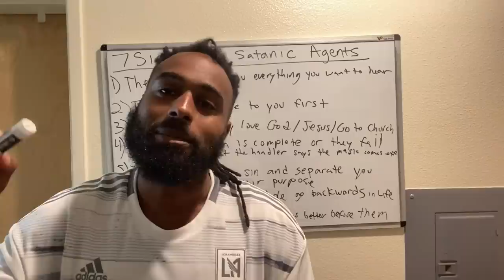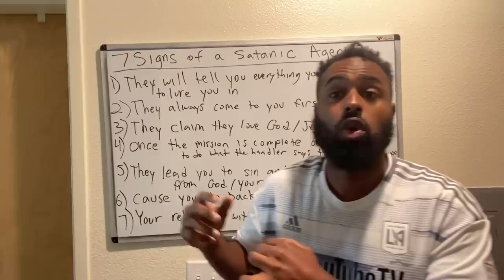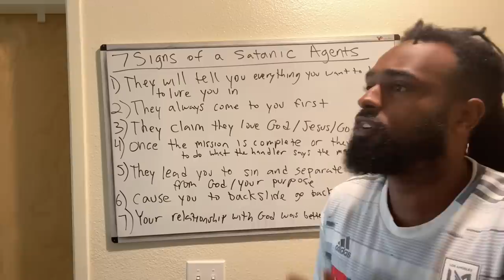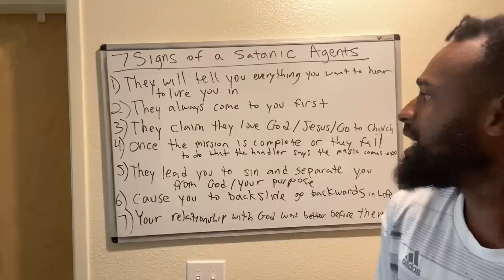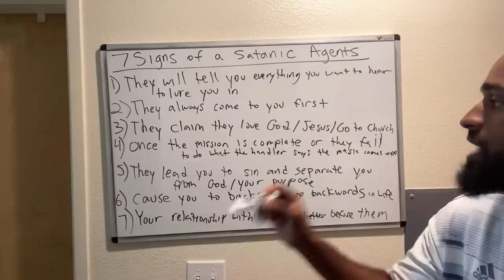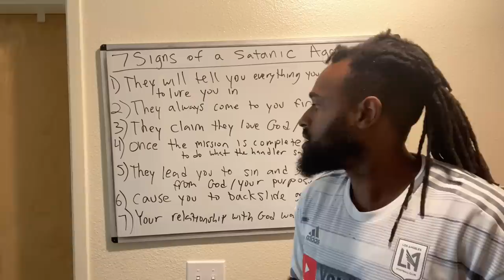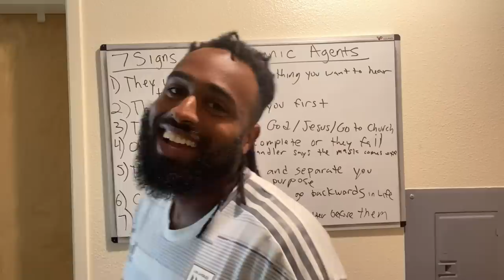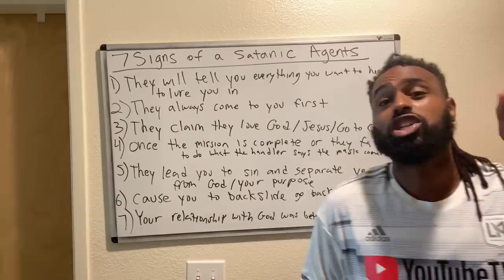7 Signs Someone Is A Devil In Your Life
The devil sends satanic agents Into your life to destroy you and steal what God has promised/blessed you with. Here are 7 Signs that someone in your life has been sent by the devil. Be very careful and prayerful about the company you keep! Even the bible tells us to avoid them (Proverbs 4:14-18)

video tags: signs of an evil person signs of evil signs you’re dealing with an evil person warning signs christian motivation grace for purpose Signs Someone In Your Life Is Sent By The Devil | Avoid These People! Don't IGNORE These DEMONIC Signs That Someone In Your Life Is Sent By The Devil Be Careful When It Comes To The People In Your Life lion of judah grace for purpose Signs The Devil Has Planted Dangerous People